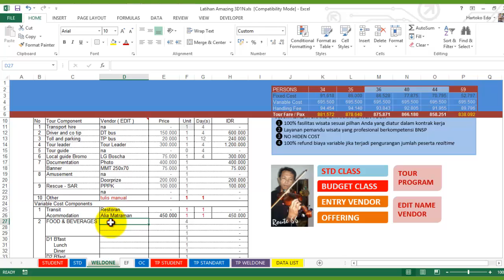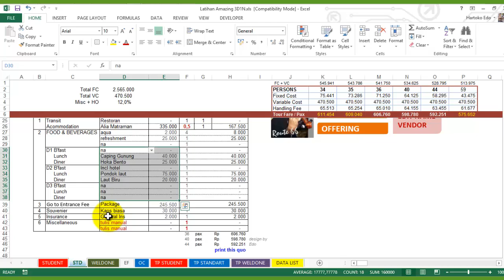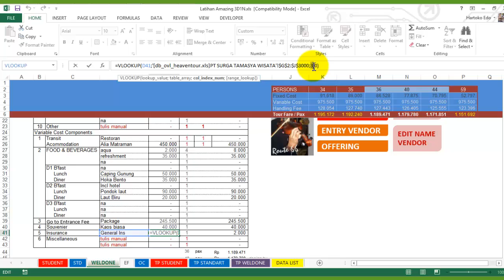CARA COPY VLOOKUP DARI STD KE WEL DAN STUDENT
Tutorial ini untuk menjelaskan langkah cara membuat tour quotation pada halaman